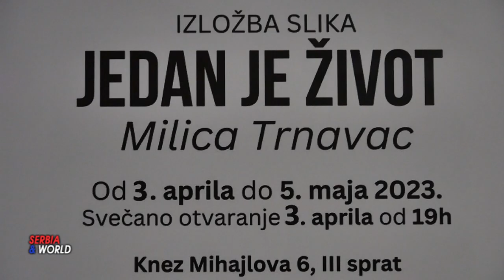JEDAN JE ŽIVOT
JEDAN JE ŽIVOT  - Milica Trnavac

 -- На Изложби "Један је живот" ауторке Милице Трнавац представљена су 23 дела. Слике Милице Трнавац су продукт њеног ликовног талента, потребе стваралачког бића, позитивних емоција и рефлексија из живота. Оно што повезује њене слике су ведре и прозрачне боје које зраче позитивношћу и приказују слике из живота једне жене. Тема која се провлачи кроз већину дела је љубав према животу. Њена заљубљеност у старе мајсторе је очигледна, као и њихов утицај на њену уметност. Слике можете видети у галерији Аxсиос у Кнез Михајловој 6, на ИИИ спрату. Изложба је отворена од 3. априла до 5. маја 2023.
- Милица Трнавац рођена је 1973. године у Београду. Са породицом се 1982. године сели за Њујорк. Са 16. година добија стипендију факултета лепих уметности па је као посебан таленат у области фотографије, још пре завршетка средње школе, примљена на чувени универзитет „Сцхоол Оф Висуал Артс”. У четвртој години студија се определила за смер филмске режије, пошто је то за њу био природан корак. Сликарство, фотографија и филм као „слике у покрету“. Као ћерка нашег чувеног сликара Радована Трнавца Миће, уз сликарство је одрасла, мирис терпентина и прање четкица подсећају на детињство и дане проведене у атељеу. Милица је имала срећу да јој је породица галерију у Сохо-у на Менхетну, што јој је пружило могућност да се дружи са најбољим уметницима из целог света. По завршетку студија враћа се у Београд и ради као редитељ на РТС-у, најпре у Београдском програму, а потом прелази у редакцију културно-уметничког програма РТС-а где је између осталог режирала култну емисију „Метрополис“. Своју каријеру на РТС-у завршава у редакцији културно-забавног програма 1999.године. Почетком 2000. Милица почиње да се бави адвертајзингом и више од 15 година ради у најбољим маркетиншким агенцијама у земљи. Годинама се бавила комерцијалном уметношћу, стварајући кампање и дизајнирајући брендове. Одрастајући уз сликарство одувек је знала да ће се у неком тренутку време бавити. Сликарство је нешто што годинама сазрева у нама, рекао је Пикасо. Данас Милица своје време проводи испред платна  креирајући слике ведрих боја у којима се препознају трагови њеног живота.